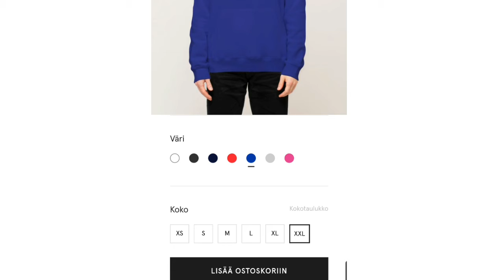Näin teet elämästäsi paremman! | melkein kuolin | ei click bait | Fortnite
zidi5_yt

Fortnitekerho12